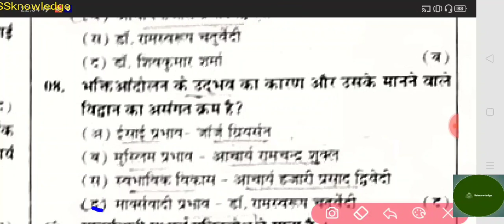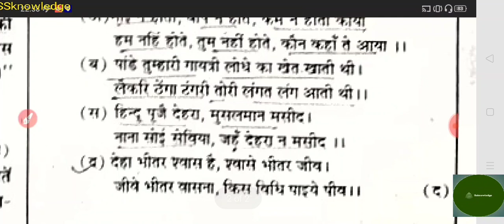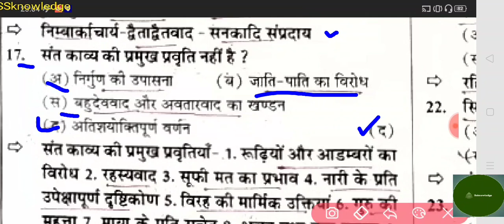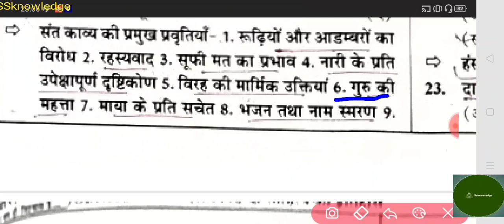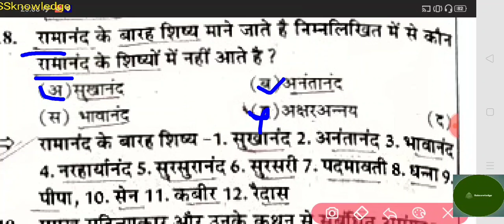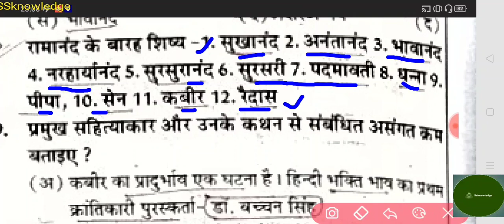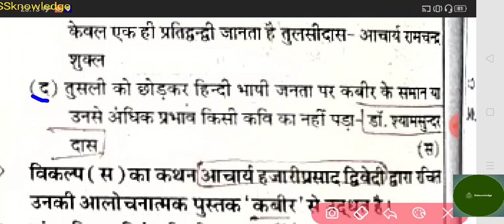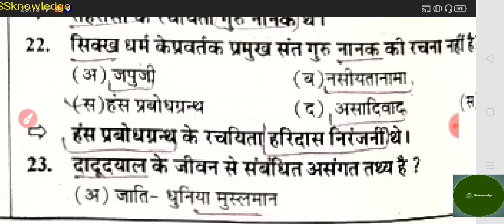ssknowledge ncerthindi Live_Hindi JNV_Hindi jnv NCER_Hindi_book_grammer Live SSknowledge_Live